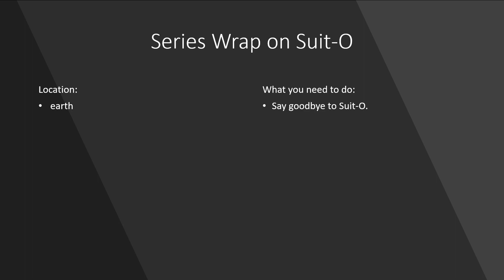Series Wrap on Suit-O - High on life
How to earn the Series Wrap on Suit-O - High on life achievement, a short step by step guide on how to get it.

To earn this achievement you need to say goodbye to Suit-O.